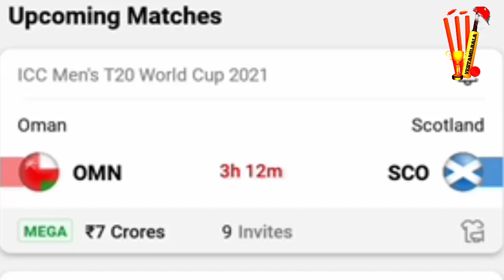OMN vs SCO WCC T20 10th Match Today Dream 11 Prediction Tamil Grand League Teams Yes Tamil Bala 2.0